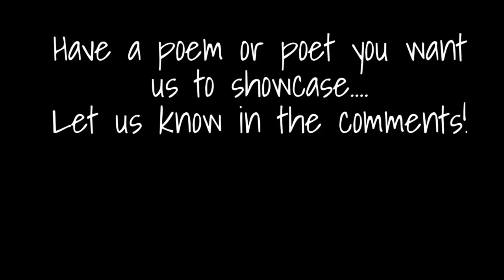Absence, Hear Thou My Protestation by John Hoskins | Piano Music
Does distance make the heart grow fonder??
Some thought this poem was written by John Donne but it was actually the work of Hoskins.

Video Contributors: Taryn Elliott, Kelly Lacy

Ode by John Hoskins
ABSENCE, hear thou my protestation
        Against thy strength,
        Distance and length:
Do what thou canst for alteration,
    For hearts of truest mettle
    Absence doth join, and time doth settle.
Who loves a mistress of such quality,
        He soon hath found
        Affection's Ground
Beyond time, place, and all mortality.
    To hearts that cannot vary
    Absence is present, time doth tarry.
My senses want their outward motions
        Which now within
        Reason doth win,
Redoubled in her secret notions:
    Like rich men that take pleasure
    More in hiding than handling treasure.
By absence this good means I gain,
        That I can catch her,
        Where none can watch her,
In some close corner of my brain:
    There I embrace and kiss her,
    And so I both enjoy and miss her.